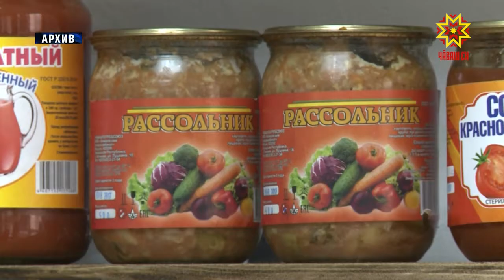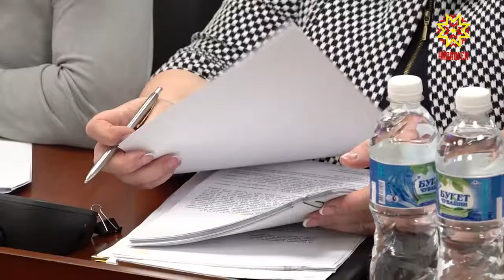Çĕнĕлле ĕçлекен фермерсене патшалăх та курăмлă пулăшу парĕ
Юлашки вăхăтра хула çыннисем апат-çимĕçе ытларах пĕлнĕ фермерсенчен туянма тăрăшаççĕ. Тавар хакĕ хăш-пĕр лавккаринчен тепĕр чухне пысăкрах пулни те хăратмасть вĕсене. Вăрттăнлăхĕ — экологи тĕлĕшпе таса продукци пулни. Тăпрари хими хутăшĕсен шайне малашне çирĕпрех  тĕрĕслеме тытăнĕç. Кун пирки паян Правительство ларăвĕнче пĕлтерчĕç.